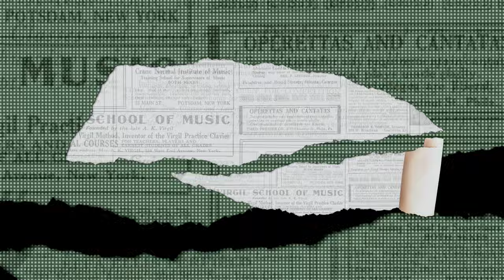Brenda Lee: The Queen of Christmas Classic Hits | Nashville Mansion House Tour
Get ready to Rock Around the Christmas Tree with Brenda Lee!  Join us as we explore the enchanting world of the legendary singer who brought us the timeless holiday hit. From her early years to her stunning Nashville home, this video is a festive treat you won't want to miss!

At age 79, Brenda Lee is still rocking the charts, and we're taking you behind the scenes of her extraordinary life. Discover the untold story of her rise to fame, her enduring love story with Ronnie Shacklett, and a glimpse inside her breathtaking Nashville mansion!

00:00 - Intro
00:25 - Clip from Music Video (no sound)
00:50 - Brenda Lee's Background
01:20 - Rockin' Around the Christmas Tree: A Groovy Beginning
02:10 - The Early Years: A Star in the Making
03:15 - Brenda's Journey to Stardom
04:20 - Recording "Rockin' Around the Christmas Tree"
05:30 - Brenda's Christmas Song Renditions
06:15 - Brenda's Love Story
07:00 - Brenda and Ronnie's Enduring Commitment
07:35 - Brenda's Nashville Home Tour